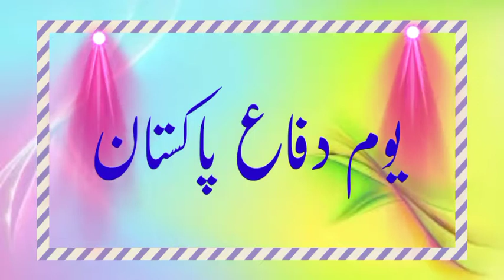Pakistan National Defence day | 6September 1965 | Pakistan Won|PAF Shaheen